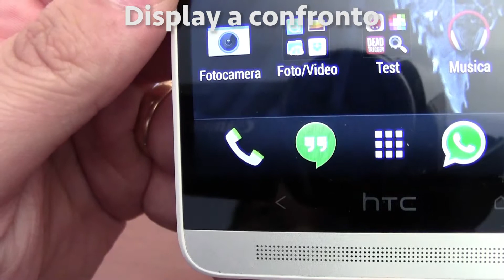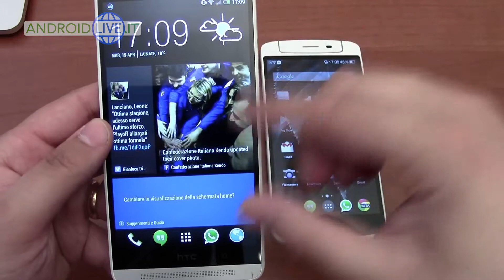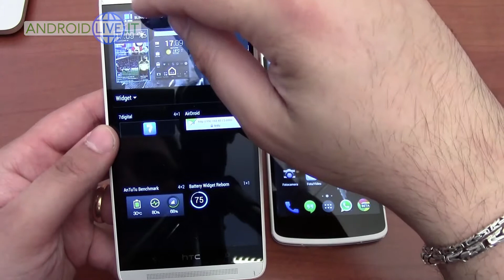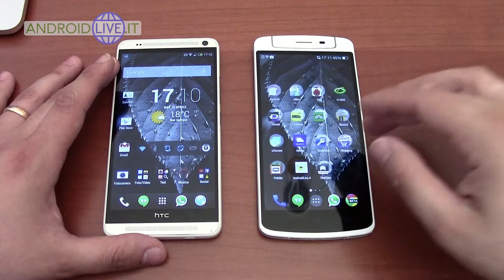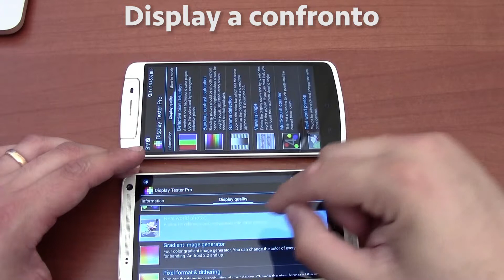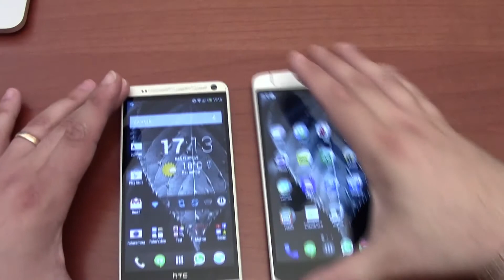HTC ONE MAX vs OPPO N1 display a confronto da AndroidLive.it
Nuovo modo di presentarvi i nostri confronti, da oggi verranno suddivisi in capitoli per rendere più veloce la consultazione. Alla fine di ogni video sono inseriti i video seguenti dello stesso confronto.
Parte 3/4 Oppo N1 vs HTC One MAX: display a confronto dei due phablet. Resa dei colori e reparto multimediale.
Tutto ovviamente in italiano.